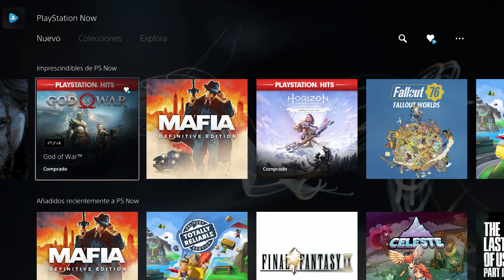PS NOW FEBRERO - Grand Theft Auto: Vice City - The Def. Edition, Little Big Workshop ¡Y MUCHOS MÁS!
¡Un mes más os contamos las novedades de PS Now! Entre los más de 400 juegos ahora se añaden unos títulos increíbles. Desde el inigualable Grand Theft Auto: Vice City - The Def. Edition hasta el maravilloso juego de puzles Death Squared ¡Unos juegos brutales que no te puedes perder!

En el canal de PlayStation España puedes ver los MEJORES tráilers en español, seguir las aventuras de ROSDRI y a Albi HM como presentadores del canal y disfrutar de gameplays, tops, sketches, vídeos especiales, tutoriales y mucho más... ¡No te pierdas nada!